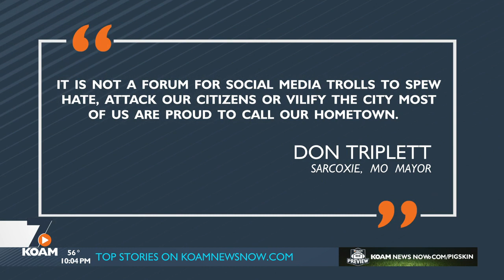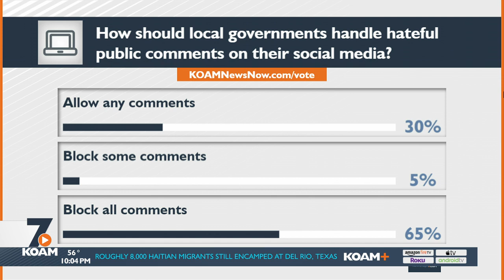Sarcoxie removes public comments from its Facebook page